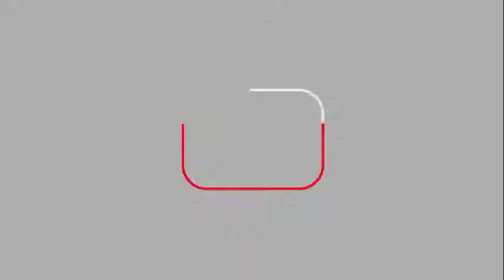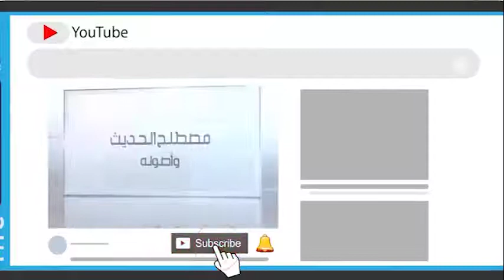الفروق الدلالية 7 5 2021